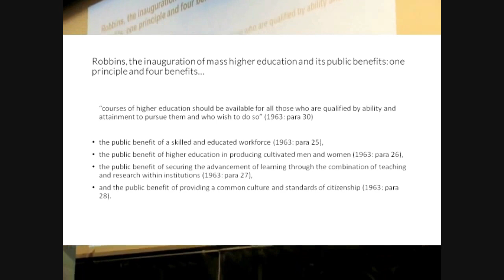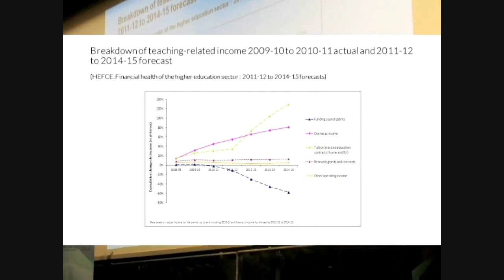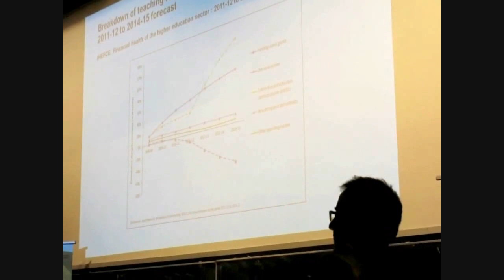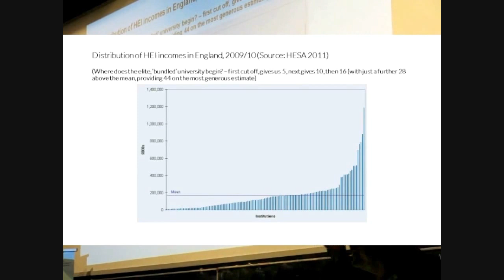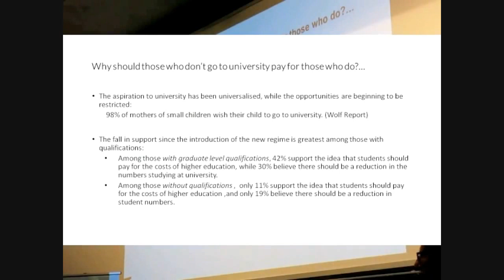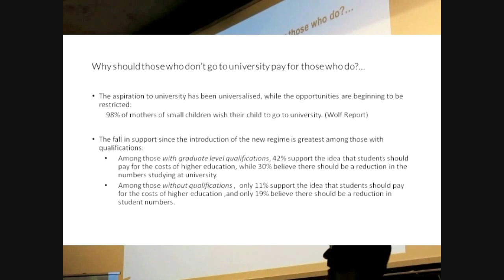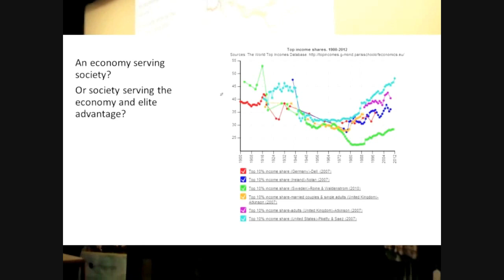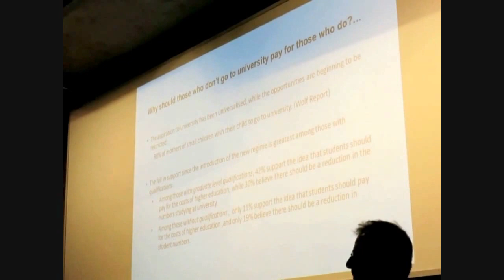Professor John Holmwood - Universities in Crisis: Markets vs Publics?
On Thursday, 13th of November 2013 the UCD School of Sociology in collaboration with Trinity College Dublin (TCD) and the TCD Policy Institute hosted Universities in Crisis: Markets vs. Publics? by Professor John Holmwood of the University of Nottingham, President of the British Sociological Association.

This keynote addressed the implications of recent reforms to higher education that align the university with a neo-liberal, global knowledge economy. It suggests that the reforms are a response to the emergence of mass higher education, but involve a shift away from understanding education as a social right and the expression of an inclusive public interest to an understanding of it as an investment in human capital and the expression of a private interest of individuals. This involves giving priority to the marketization of the functions of a university and the displacement of those functions that cannot be marketised, including its functions for democracy. The talk will also address neo-liberalism as a theory of knowledge (and not simply of public policy) and its possible implications for the social sciences, including sociology.